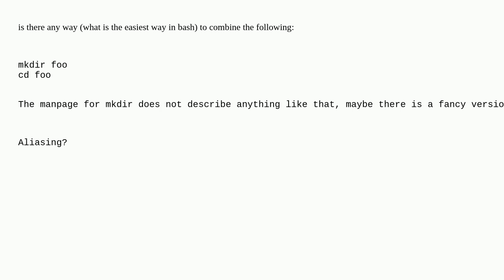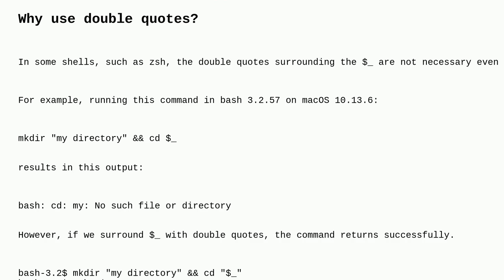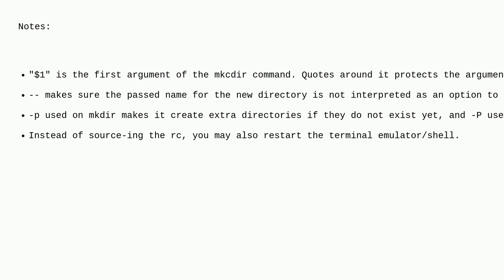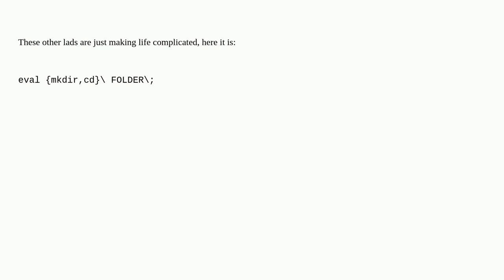Unix: Combined mkdir and cd?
Combined mkdir and cd? duplicate

A special thanks goes out to the awesome community

  bash cd-command mkdir